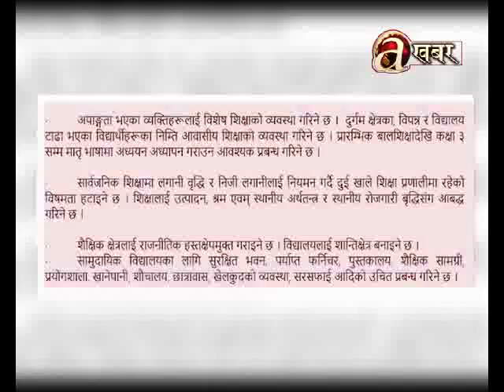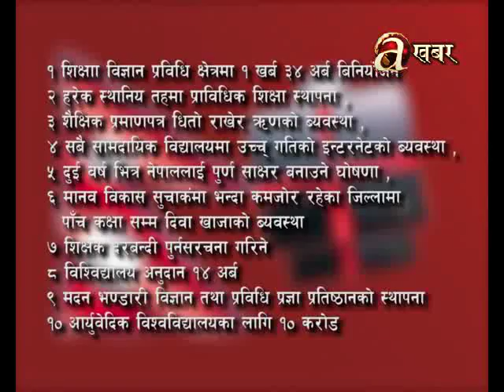दल सत्तामा पुगेपछि शिक्षा क्षेत्रलाई बेवास्ता